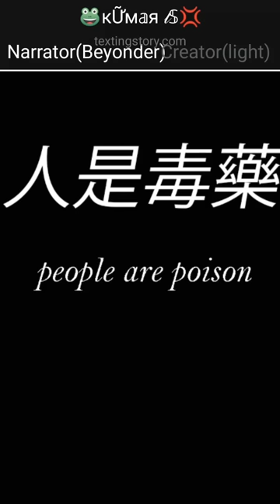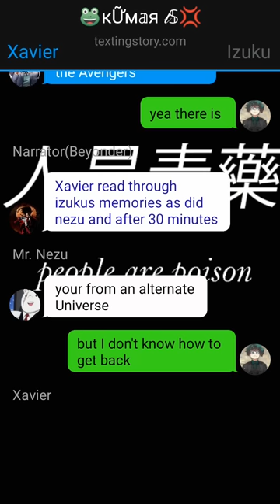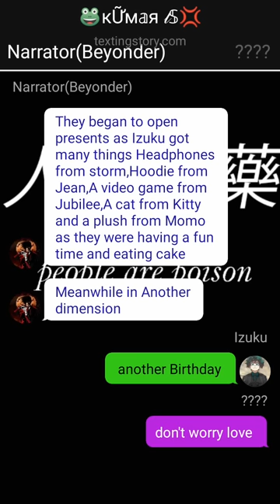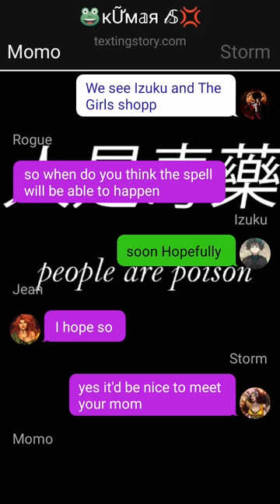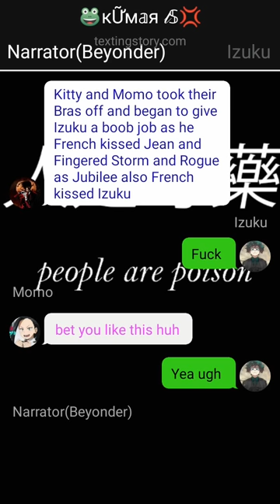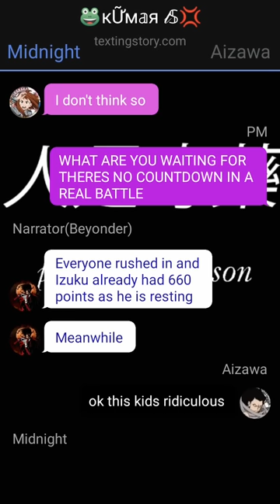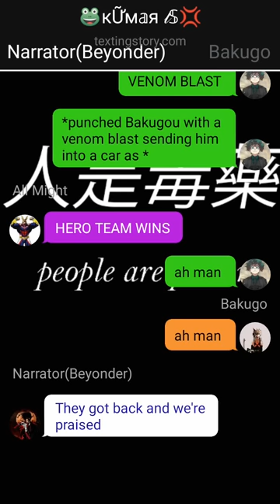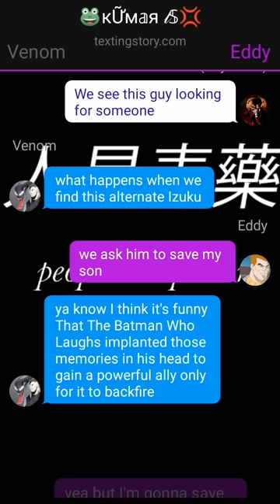Deku Reincarnated as Witch & Spidy / Glow Up Deku Texting Story~{Pt~1}~{Izuku X Rumi X Inko}oneshot